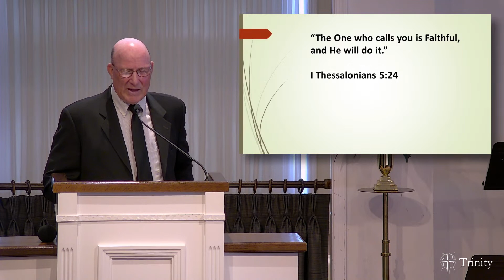"Serving a Mission Calling God" - Carl Campbell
Carl Campbell
5/28/23